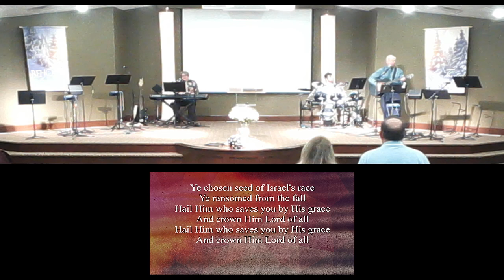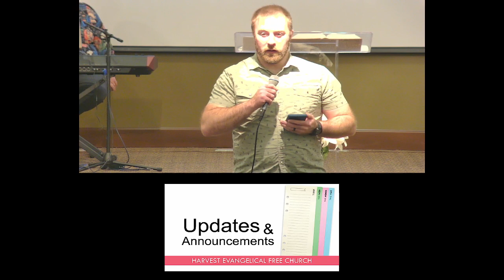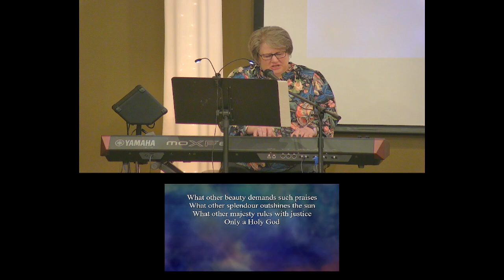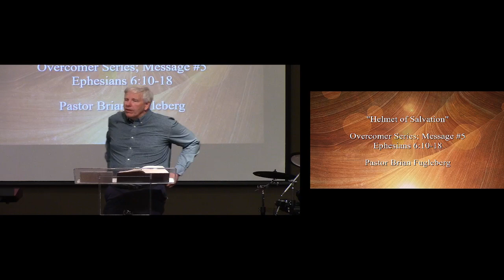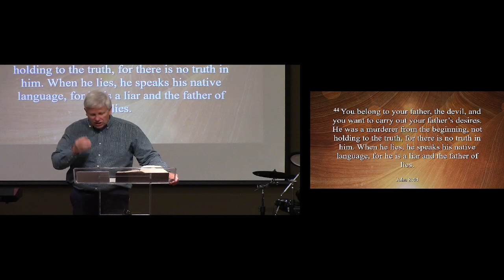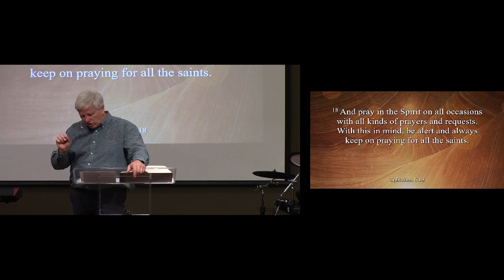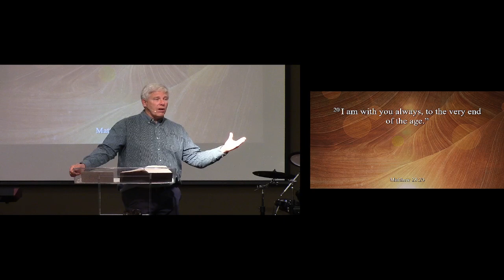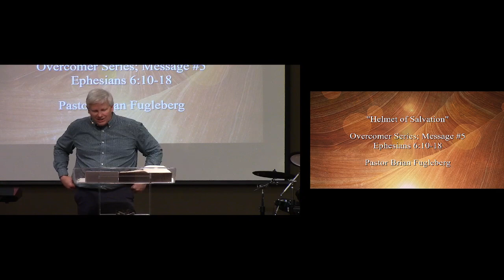The Helmet of Salvation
Ephesians 6:10-18
Thank you for joining us. Click “Share” and invite your friends to watch with you! Let’s worship together!